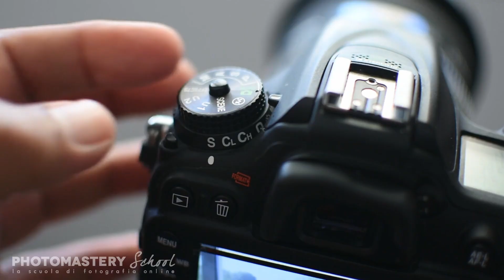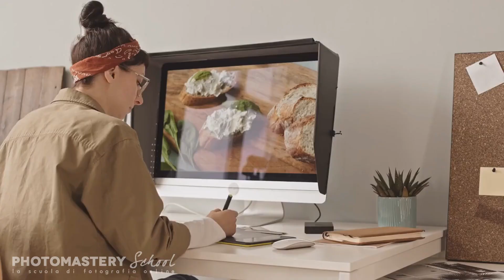I 10 Segreti dei Fotografi di Successo: Trasforma le Tue Fotografie!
📸 Vuoi scoprire come diventare fotografo di successo? Nel video di oggi, sveliamo i '10 Segreti che Ogni Fotografo di Successo Usa nelle Sue Fotografie!

👉 Sogni di portare la tua Fotografia a un livello Professionale? Scopri come ti posso aiutare:

Se ti sei sempre chiesto come i grandi fotografi realizzano scatti da mozzare il fiato, sei nel posto giusto. Dal dominare la regola dei terzi all'arte di catturare emozioni autentiche, questi non sono semplici suggerimenti, ma gli autentici segreti dei professionisti del settore.

Enzo Alessandra, fondatore di PHOTOMASTERY SCHOOL, condivide la sua esperienza da fotografo freelance e ti guida attraverso questi pilastri fondamentali per diventare fotografo professionista. Che tu sia un principiante desideroso di imparare o un appassionato in cerca di ispirazione, questo video è una miniera d'oro di informazioni.

Da tecniche di composizione a segreti sulla post-produzione, queste sono le gemme che separano gli hobbyist dai veri maestri della fotografia. Prendi nota e inizia il tuo viaggio per diventare un fotografo di successo oggi stesso!

👉 Sogni di portare la tua Fotografia a un livello Professionale? Scopri come 🔜